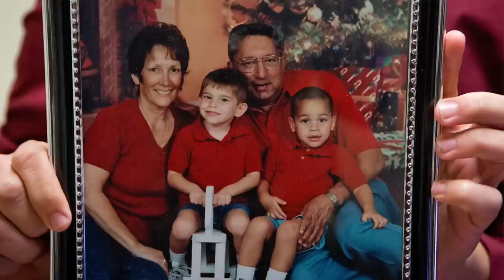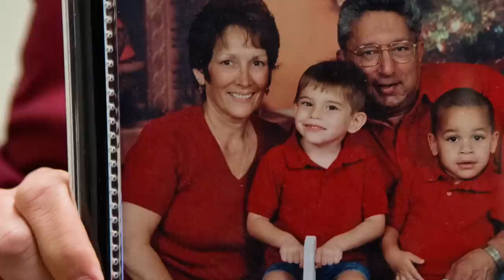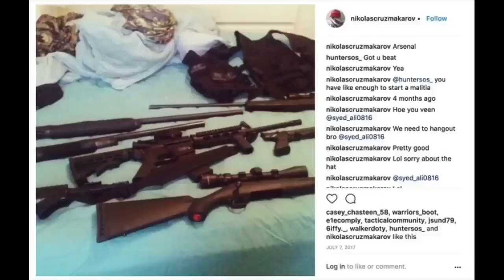LA FUSILLADE DE PARKLAND : LA TUERIE SCOLAIRE LA PLUS MEURTRIÈRE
La fusillade de Parkland est une tuerie en milieu scolaire survenue le 14 février 2018 dans la Marjory Stoneman Douglas High School de Parkland dans l'État de la Floride, perpétrée par Nikolas Jacob Cruz, un ancien élève de l'établissement.
Dix-sept personnes sont tuées et quinze autres sont hospitalisées, faisant de cette fusillade l'une des plus meurtrières survenues aux États-Unis en milieu scolaire.